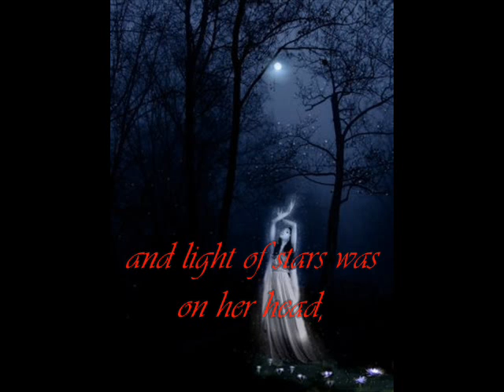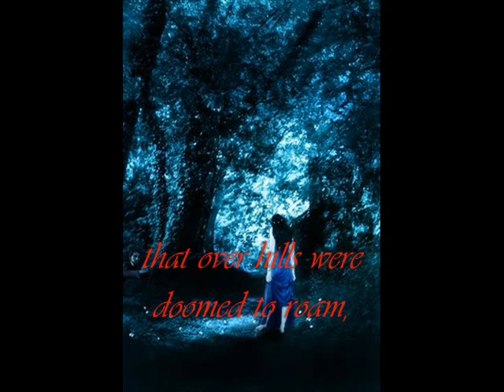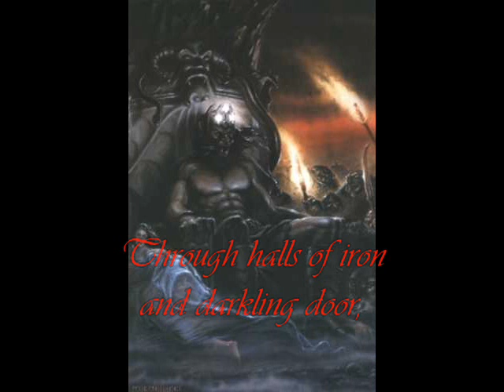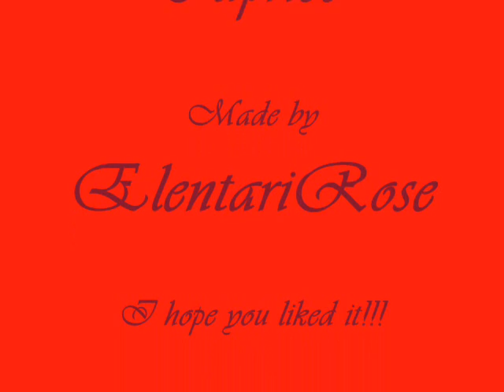Of Beren and Luthien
This is a song by the Russian band Caprice. They have put numerous songs from Tolkien's books to music. This is the song which Aragorn sang in The Fellowship of the Ring, and, very briefly, in the extended edition of the movie of that book. You can also hear his version in the song 'The Nazgul' somewhere near the end (or search for the video: 'Aragorn Sings in the Marshes' to find it).

Below are the lyrics that Tolkien wrote. Caprice didn't use all of it:

The leaves were long, the grass was green,
The hemlock-umbels tall and fair,
And in the glade a light was seen
Of stars in shadow shimmering.
Tinuviel was dancing there
To music of a pipe unseen,
And light of stars was in her hair,
And in her raiment glimmering.

There Beren came from mountains cold,
And lost he wandered under leaves,
And where the Elven-river rolled.
He walked along and sorrowing.
He peered between the hemlock-leaves
And saw in wonder flowers of gold
Upon her mantle and her sleeves,
And her hair like shadow following.

Enchantment healed his weary feet
That over hills were doomed to roam;
And forth he hastened, strong and fleet,
And grasped at moonbeams glistening.
Through woven woods in Elvenhome
She lightly fled on dancing feet,
And left him lonely still to roam
In the silent forest listening.

He heard there oft the flying sound
Of feet as light as linden-leaves,
Or music welling underground,
In hidden hollows quavering.
Now withered lay the hemlock-sheaves,
And one by one with sighing sound
Whispering fell the beechen leaves
In the wintry woodland wavering.

He sought her ever, wandering far
Where leaves of years were thickly strewn,
By light of moon and ray of star
In frosty heavens shivering.
Her mantle glinted in the moon,
As on a hill-top high and far
She danced, and at her feet was strewn
A mist of silver quivering.

When winter passed, she came again,
And her song released the sudden spring,
Like rising lark, and falling rain,
And melting water bubbling.
He saw the elven-flowers spring
About her feet, and healed again
He longed by her to dance and sing
Upon the grass untroubling.

Again she fled, but swift he came.
Tinuviel! Tinuviel!
He called her by her elvish name;
And there she halted listening.
One moment stood she, and a spell
His voice laid on her: Beren came,
And doom fell on Tinuviel
That in his arms lay glistening.

As Beren looked into her eyes
Within the shadows of her hair,
The trembling starlight of the skies
He saw there mirrored shimmering.
Tinuviel the elven-fair, (Tinúviel elvanui)
Immortal maiden elven-wise, (Elleth alfirin edhelhael)
About him cast her shadowy hair (O hon ring finnil fuinui)
And arms like silver glimmering. (A renc gelebrin thiliol)

Long was the way that fate them bore,
O'er stony mountains cold and grey,
Through halls of iron and darkling door,
And woods of nightshade morrowless.
The Sundering Seas between them lay,
And yet at last they met once more,
And long ago they passed away
In the forest singing sorrowless.

You can find the story of Beren and Luthien in the book "The Silmarillion".